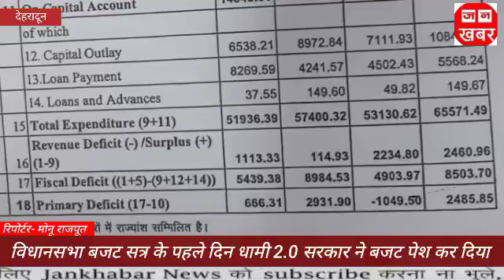विधानसभा बजट सत्र के पहले दिन धामी 2.0 सरकार ने बजट पेश कर दिया